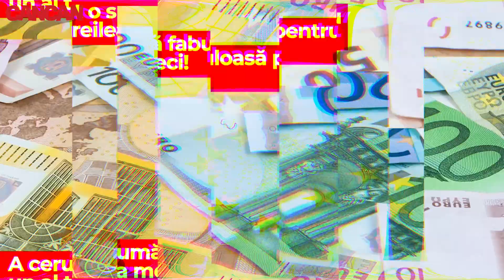Iancu Sterp a cerut 30.000 de euro pentru a intra din nou în cușcă și a fost refuzat!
Galele RXF au consiferat suma prea mare, în ciuda victoriilor lui Sterp.